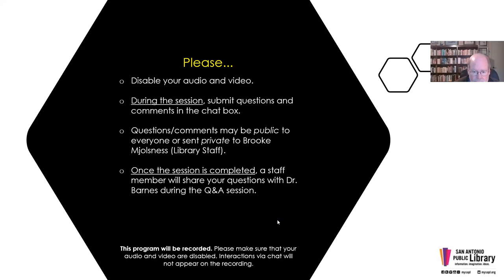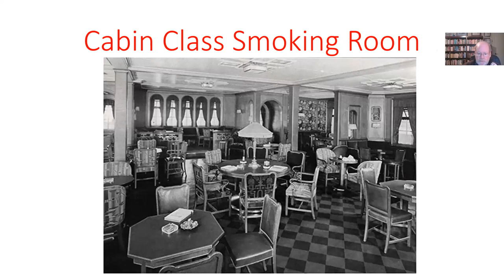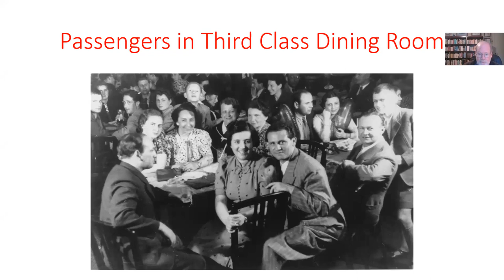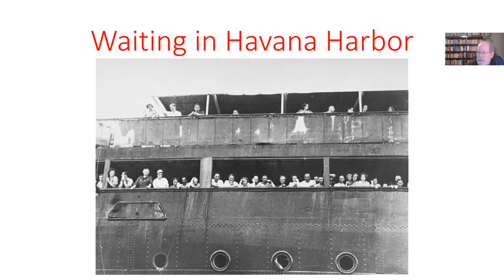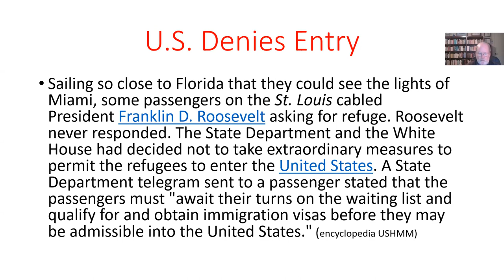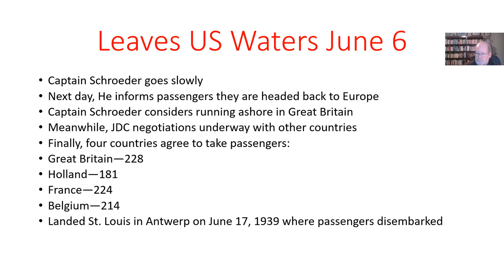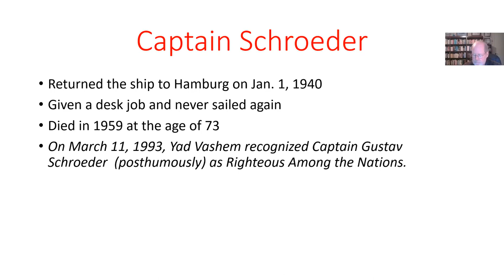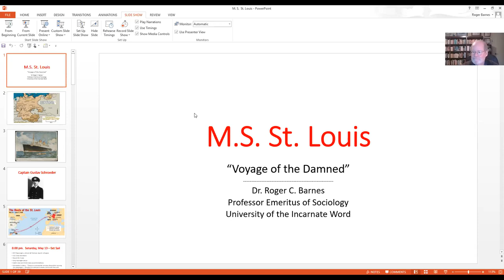SAPL Virtual Programming: 2022 The Holocaust: Learn & Remember - MS St. Louis Program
In this presentation, Dr. Roger C. Barnes, retired professor of sociology at the University of the Incarnate Word, shares information about voyage on the M.S.S. St. Louis and what occurred to passengers upon their return. This presentation was offered during the 2022 The Holocaust: Learn and Remember series.